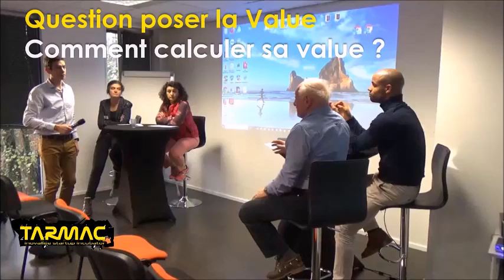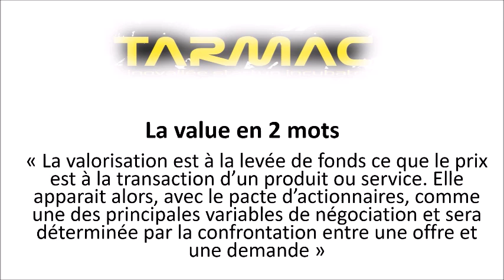Calculer sa Value intervention Andre Meyer (Grenoble Angels)